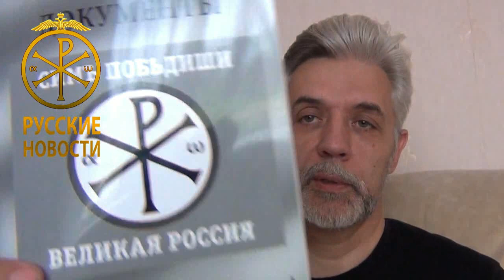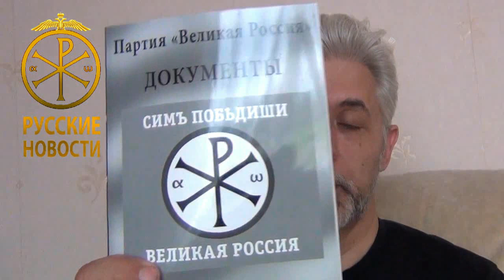РН-Идеология. Вырастить русский интеллект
Русское мировоззрение отражено в русской истории - такой, какую нам Бог дал. Знание исторической правды и убеждение в том, что величие Руси приходится не на доисторические фантазии, а на совсем близкие к нам 16-19 века, создает все необходимые условия, чтобы не оступиться в русофобию.
Русская идеология разработана в деталях - и как наука, и как организационно-пропагандистская концепция.
Но история России остается русским до сих пор неизвестной, поскольку знание родной истории блокируется русофобским режимом Путина. Зато этот режим реабилитирует большевистских палачей.